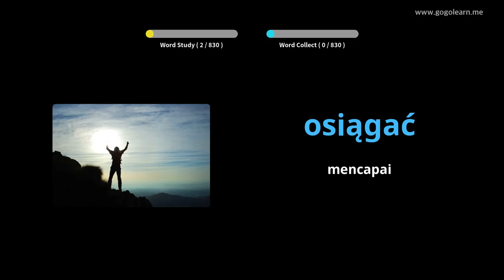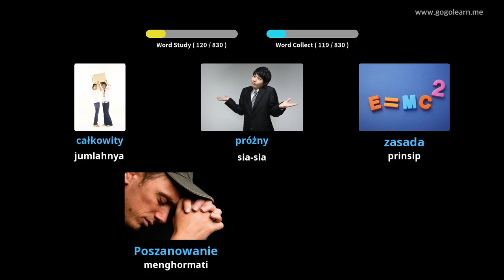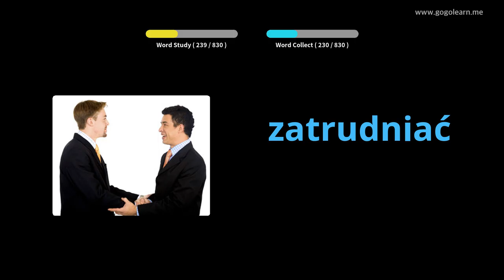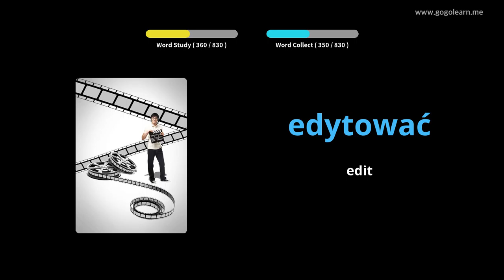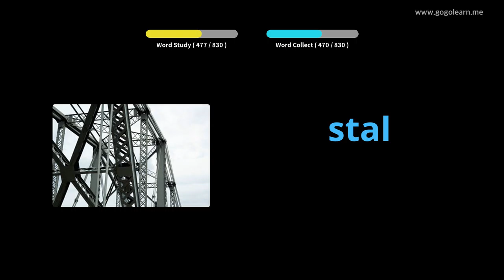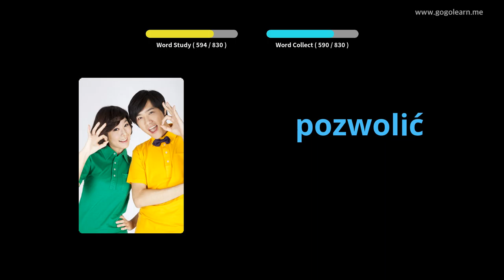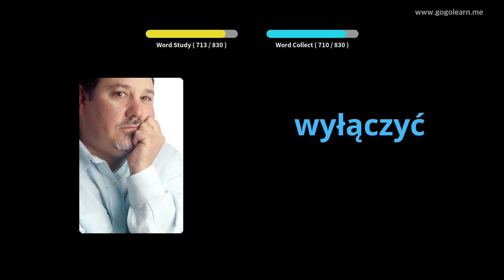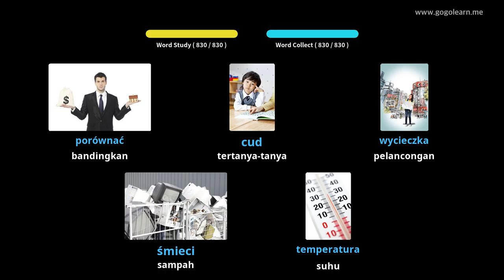Mendengar Kata Vocabulary Poland Semasa Tidur | Golearn